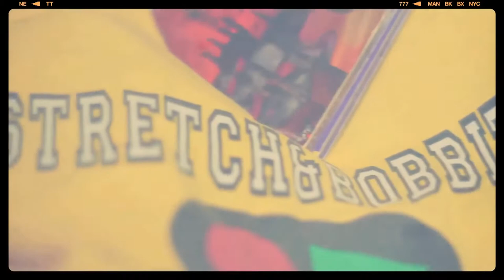Natural Elements - Turning Tables (Dedicated to the DJs) *VIDEO*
Directed by Ronnie Boykins Jr.
DP & Graphics by Haydn Davies
Agu fka Mr. Voo